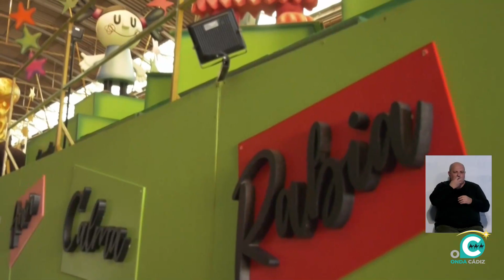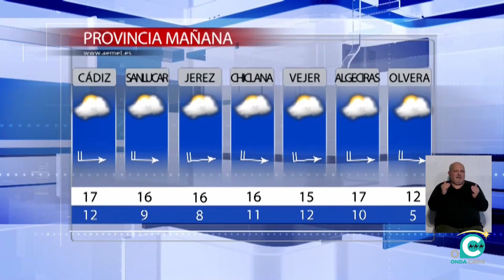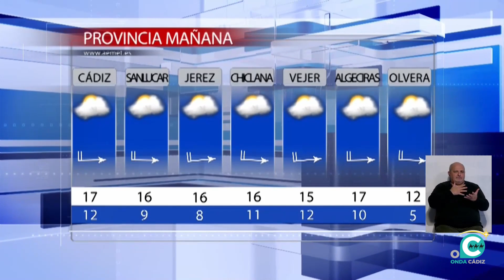NOTICIAS CÁDIZ 2ª EDICIÓN 04 01 24 Onda Cádiz TV